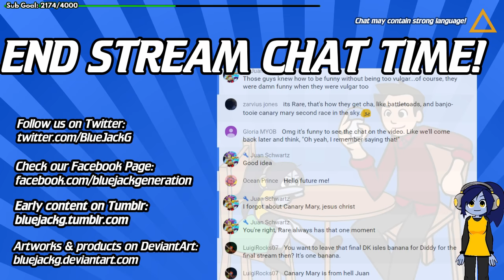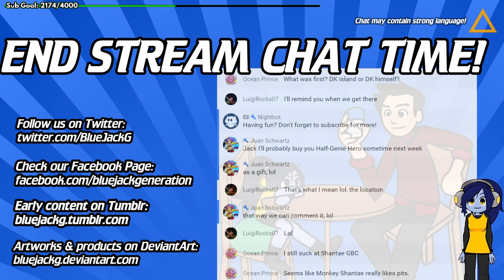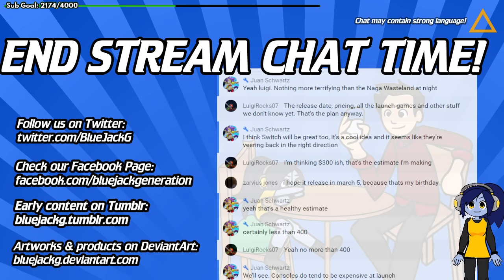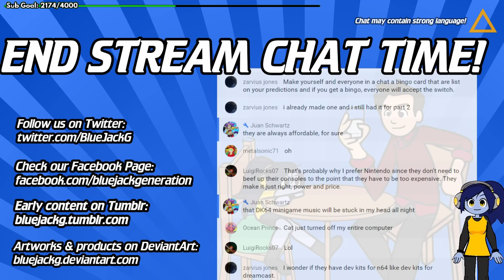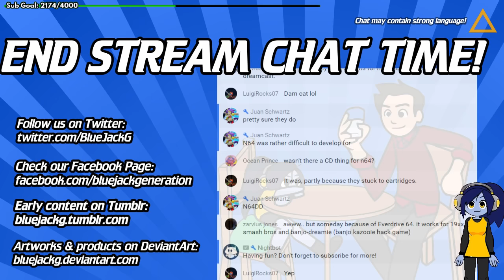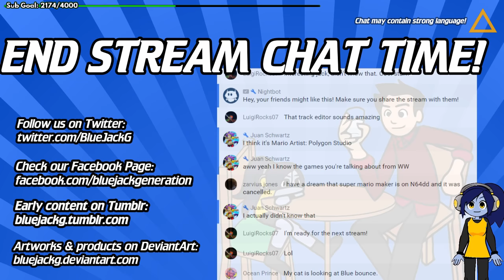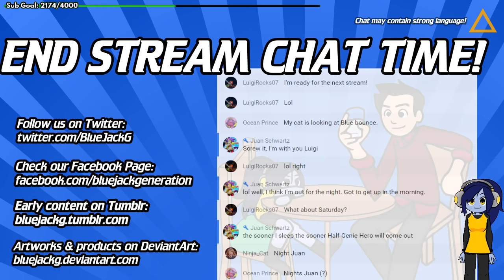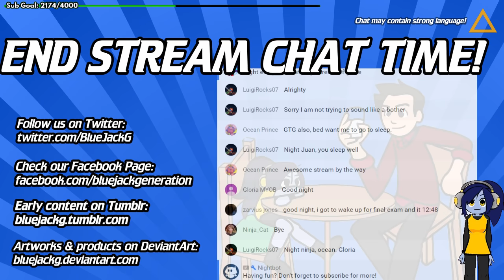Donkey Kong 64 Live! (7)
DK! *huh!* Donkey Kong!!
Time to go bananas for part 7 of... Yeah, today we backtrack and do the worst challenges in the game... RAGE MODE!!